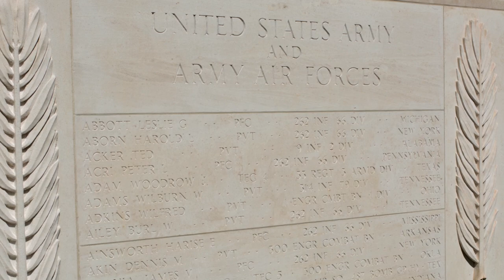Commemorating the 77th Anniversary of D-Day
D-Day 77
GERMANY

Film Credits: Video by Senior Airman Frederick Brown

France
history
D-Day
Battle of Normandy
D-Day77